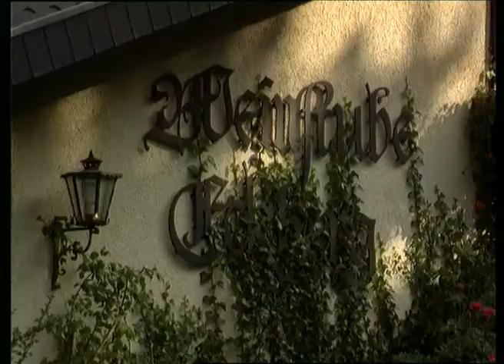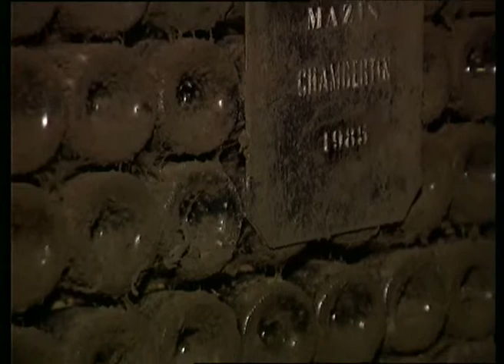Vinresa till Alsace i TV Fyrstad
Vinintresserade från Älvängen åker bussresa till Tyskland och Frankrike ttill vingårdar, Guide Micelinrestaurang och Bugattimuseum.
Bertil Röös, Elvy Storm, Nils-Åke Svensson, Thomas Lindblom, Robert Kärcher, Inez Molander, Erland Olsson, Evert Bengtsson, Inger Bengtsson. Reporter Agneta Riddar, filmare Lennart Forsberg